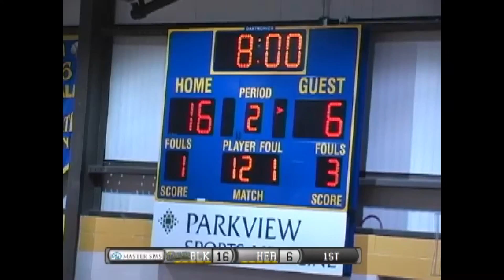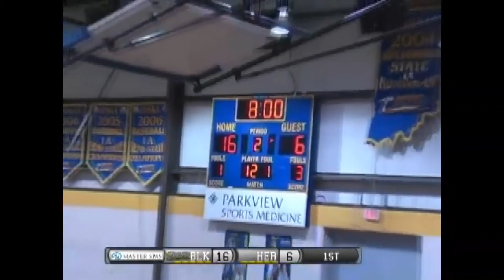Blackhawk Christian vs Heritage